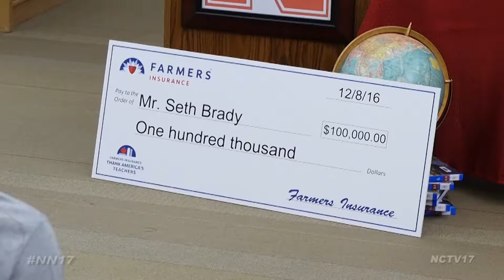Naperville Central Teacher Gets a Big Grant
Announced during a surprise ceremony, Naperville Central social studies teacher Seth Brady is one of six educators from across the nation to receive a $100,000 grant from Famers Insurance through their 2016 Thank America’s Teachers Dream Big Challenge.

Brady’s proposal seeks to implement a comprehensive global economic education program across Illinois.

“We’re dealing in a world now where there’s large challenges and we need students especially, who are equipped to deal with these challenges. So really grateful, and thankful for and a little nervous about now, now we’ve got to do all this stuff,” Brady said.

These funds will help expand and enhance the Illinois Global Scholars program, which was unanimously approved by Illinois legislators in August and gives students with global competence a special seal on their transcript.

Naperville Central teacher, Randy Smith, who helped write the proposal was also recognized at the presentation.

To win the grant, teachers submitted a proposal to Famers, and then the top choices were voted on throughout the month of October.